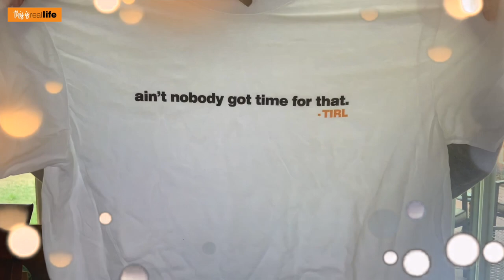5,000 Subscriber Contest Winner Announcement - THIS IS REAL LIFE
Today is Friday, June 11, 2021 and it's time to announce the winner of the This Is Real Life 5000 Subscriber Contest!! 1 Lucky winner is going to take home a few of my favorite things...a Colour Pop Skin Care Kit, a Black and Decker Palm Sander, and an "Ain't Nobody Got Time for That" TIRL T-Shirt!

Big thank yous to all those who entered. John and I are so grateful for all of your love and support.